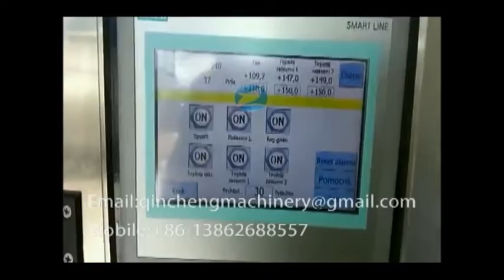premade bag given stand up pouch injection filling machine sauce detergent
CHANGZHOU QINCHENG PACKING MACHINERY CO;LTD

Rotary given type premade bag piston liquid filling packing machine for sauce and paste packaging machinery equipment 回转结构给袋式酱料包装机  صلصة  آلة التعبئة  andmed. опаковка с машина. maszyny pakującej sauce pakke maskinen VERPACKUNG MIT Maschinen соус  упаковочная машина  Machine de conditionnement de pâte kastikkeet pakkaaja 아, 포장 기계 Verpakking. omáčky baličky sos de ambalare Molho de máquina de embalagem ソース包装機 förpackningar om maskiner omake, stroji za pakiranje เครื่องบรรจุซอส Máquina de envasado de salsas σάλτσα μηχάνημα συσκευασίας szószok bálázógép la macchina da imballaggio Cơ thể máy đóng gói mứt 醬體包裝機

I. Function and Characteristics
1.Easy to operate,PLC control,the man-machine interface is friendly.
2.Variable frequency speed regulation,used the variable frequency speed regulation device ,can be adjusted within the range according to the needs of the reality in production .
3.Easy to adjust the pouch width ,controled by motor,only by a button you can sync control 8 sets of clip.
4.The material level is all made of stainless steel 304 or food degree plastic ,according with hygienic requirement.
5.Use no oil vacuum pump,avoid polluting the environment in the pollution .
6.Easy to clean ,the machine table can be washed.

II. Safety Device:
1.No puoch or open error,no filling .
2.No pouch or no filling ,no sealing .
3.The safety door open,alarm.
4.No coding ribbon,Emergency stop and alarm.
5.The air pressure not enough ,alarm.
6.The sealing temperature abnormal ,alarm.

1. Working postion:Six-working postion
2. pouch material: Laminated film, PE, PP etc.
3. pouch pattern: Stand-up and flat
4. pouch size: W:100-210mm L:100-350mm
5. Filling range: 50-500g
6. Speed: 10-60pouch/min(Speed from the product itself and the filling quantity)
7. Voltage: 380V 3phase 50HZ/60HZ
8. Powder: 4.5KW
9. Compress air: Each 0.6 cubic meters (Supply by user)
10. Remarks: According to customer requirements, can provide special design.